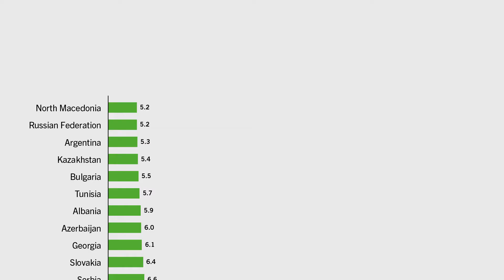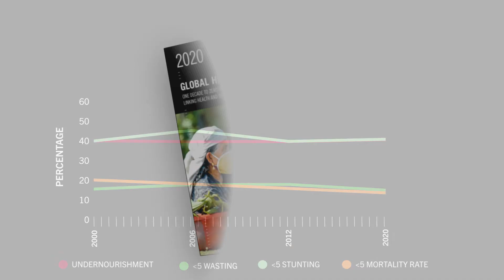Global Hunger Index 2020 (GHI) - Chad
The Global Hunger Index (GHI) is jointly published by Welthungerhilfe and Concern Worldwide on an annual basis. It is a tool designed to comprehensively measure and track hunger at global, regional, and national levels, and to show long-term developments in reducing hunger  over several years. GHI scores are calculated each year to assess progress and setbacks in combating hunger. The GHI is designed to raise awareness and understanding of the struggle against hunger, provide a way to compare levels of hunger between countries and regions, and call attention to those areas of the world where hunger levels are highest.